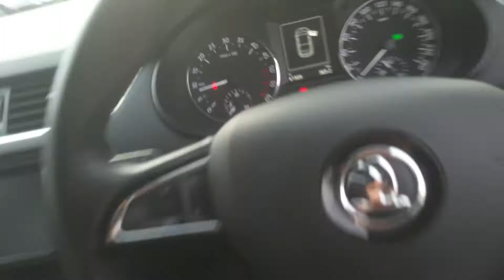161D15950 - 2016 Skoda Octavia AMBITION 1.6TDI 110HP 17,995